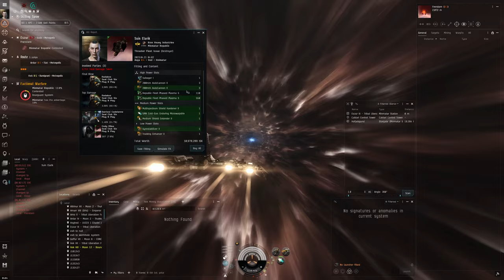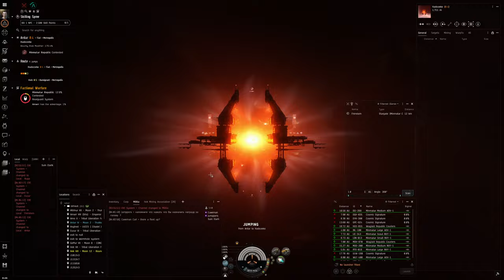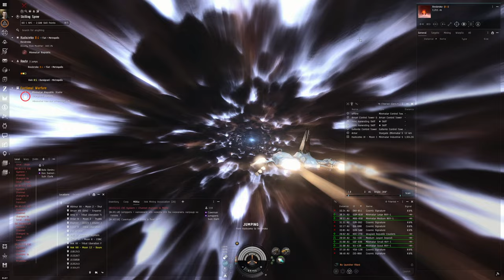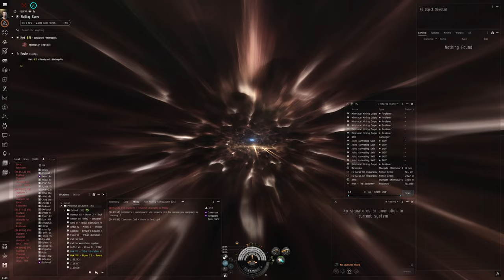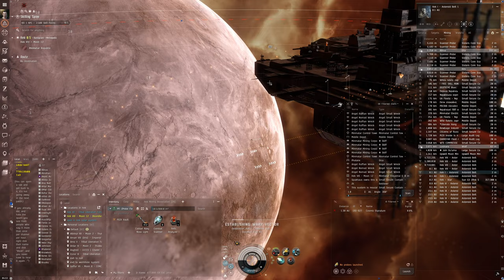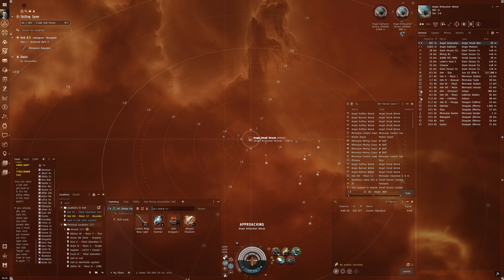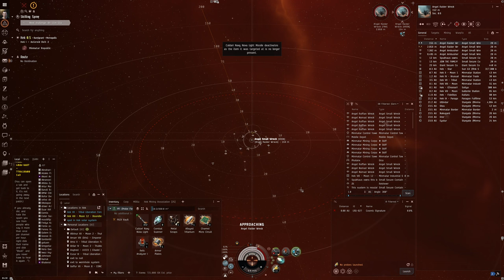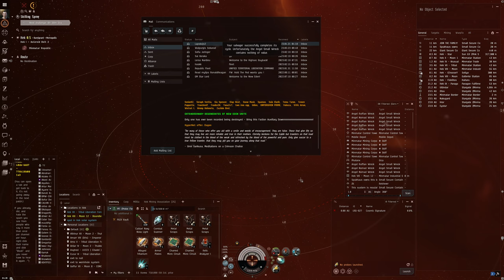Hello World: EVE Online Alpha Experience, Day 268